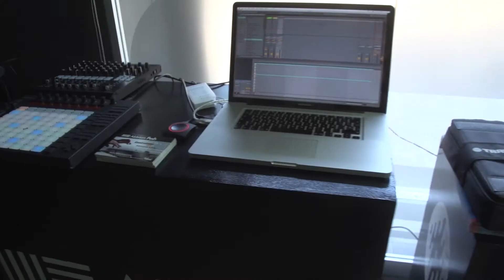Conócenos Open Day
No te pierdas el Open Day de SAE Institute México 23/04/2016